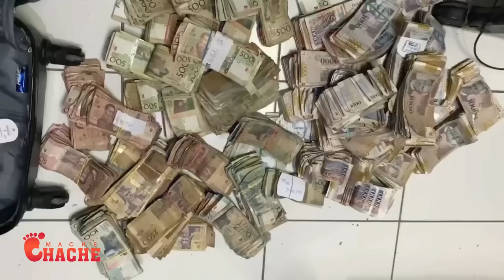La france Krache nan Figi Lapolis..Izo Kouri..Men Cha Yo ap Antre Vilaj pran gen zen